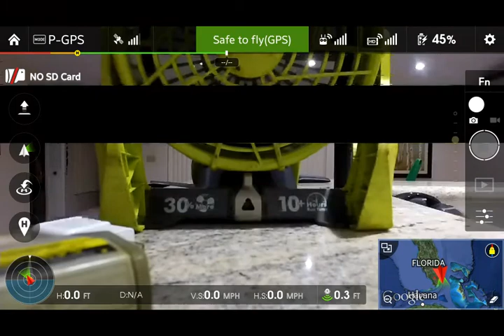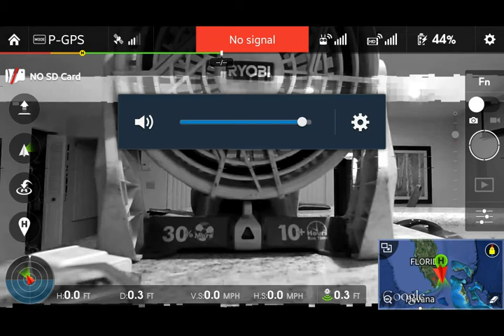Dji inspire 1 camera issue video problems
updated the firmware out of the box. Flew a few times (close till i got use to the controller) and shortly after takeoff i loose video feed and the only way to regain feed isto power cycle unit